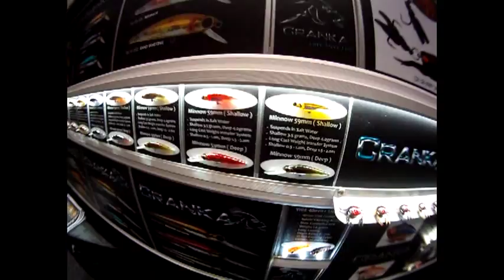CRANKA trade stand AFTA 2013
For all that could not make it to this years AFTA trade show on the Gold Coast here is a quick video of our trade stand at the show. Enjoy..!